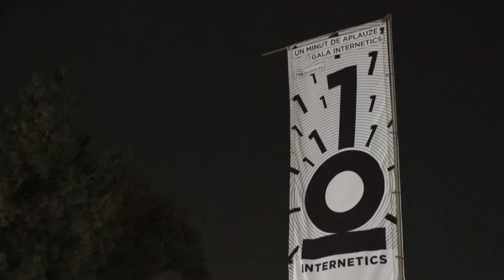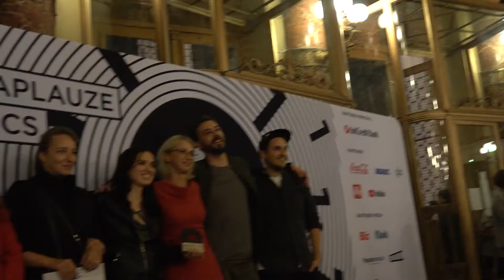Gala Internetics 2019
Mulțumim tuturor participanților la cea de-a 19-a ediție Internetics!

Trofeul Agenția Anului a revenit agenției Leo Burnett România, iar Trofeul Digital Client of the Year a mers anul acesta la Samsung România.

La această ediție au urcat pe scenǎ 15 agenţii şi companii: Cheil Centrade România, Cohn&Jansen JWT, GMP+WEBSTYLER, Graffiti PR, Jazz Communication, Kaufland Romania & 50s Digital, Kubis Interactive, Leo Burnett România, Marks, Most Wanted Advertising, MRM // McCann, MSL The Practice, Publicis România, Sector 7 și WorkHorse.

Petrecerea care a sărbătorit câștigătorii Internetics 2019, PLASTI PRIX X INTERNETICS AFTER PARTY, a fost una plastic aware, în contextul în care Gala Internetics s-a alăturat inițiativei Plasti Prix, trofeele oferite la ediția din 2020 a competiției urmând să fie realizate din plastic reciclat.

Felicitări tuturor câștigătorilor și nominalizaților!